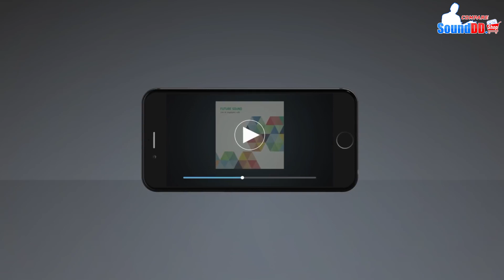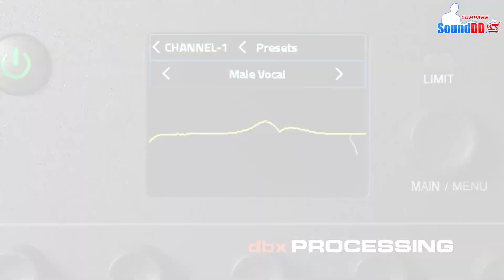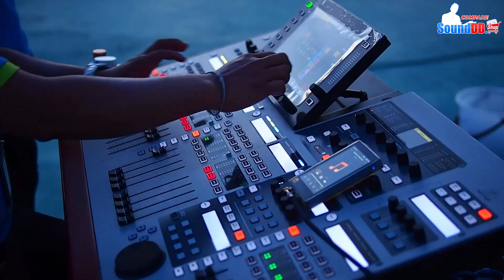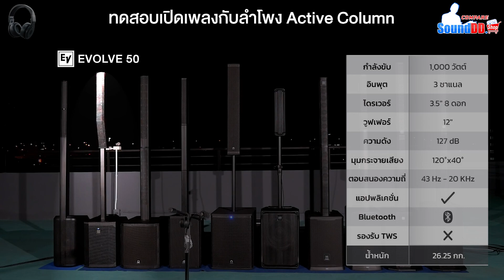พาทดสอบเสียง! 10 ลำโพง Active Column เสียงดีแห่งปี 2564 แบรนด์ดัง ระดับพรีเมี่ยม! รับฟังเสียงแบบ HD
Thank you for song : Bear This Load
Artist : Vault 49
Thank you for song : You Know The Way I Feel
Artist : Marshall Watson
พาทดสอบเสียง! 10 ลำโพง Active Column เสียงดีแห่งปี 2564 จากแบรนด์ดัง SOUNDVISION | EV | HK AUDIO | BOSE | JBL | YAMAHA | TURBOSOUND IP2000 | RCF รับฟังคุณภาพเสียงแบบ HD

00:00​ INTRO ไฮไลต์
00:28 Active Column Speaker เป็นลำโพงแบบไหน?
01:17 แนะนำ Active Column Speaker 10 รุ่น แห่งปี 2564
ทดสอบเปิดเพลง
02:07 ทดสอบเปิดเพลงกับ BOSE L1 PRO8
03:38 ทดสอบเปิดเพลงกับ EV EVOLVE 50
05:06 ทดสอบเปิดเพลงกับ TURBOSOUND IP2000
06:34 ทดสอบเปิดเพลงกับ YAMAHA STAGEPAS 1K
08:02 ทดสอบเปิดเพลงกับ SOUNDVISION ACS-1500
09:29 ทดสอบเปิดเพลงกับ RCF EVOX JMIX8
10:57 ทดสอบเปิดเพลงกับ JBL PRX ONE
12:24 ทดสอบเปิดเพลงกับ JBL EON ONE MK2
13:52 ทดสอบเปิดเพลงกับ HK AUDIO POLAR 10
15:15 ทดสอบเปิดเพลงกับ HK AUDIO POLAR 12
สรุปภาพรวมและจุดเด่น
17:00 สรุปภาพรวมและจุดเด่นของ BOSE L1 PRO8
17:59 สรุปภาพรวมและจุดเด่นของ EV EVOLVE 50
19:22 สรุปภาพรวมและจุดเด่นของ TURBOSOUND IP2000
20:23 สรุปภาพรวมและจุดเด่นของ YAMAHA STAGEPAS 1K
21:38 สรุปภาพรวมและจุดเด่นของ SOUNDVISION ACS-1500
22:40 สรุปภาพรวมและจุดเด่นของ RCF EVOX JMIX8
23:47 สรุปภาพรวมและจุดเด่นของ JBL PRX ONE
24:54 สรุปภาพรวมและจุดเด่นของ JBL EON ONE MK2
25:30 สรุปภาพรวมและจุดเด่นของ HK AUDIO POLAR 10
26:17 สรุปภาพรวมและจุดเด่นของ HK AUDIO POLAR 12
27:52​ ดูข้อมูลติดต่อเรา Sounddd.shop

✅ จัดส่งฟรี!! เงื่อนไขเป็นไปตามที่บริษัทกำหนด
✅ รวม VAT 7% เรียบร้อยแล้ว